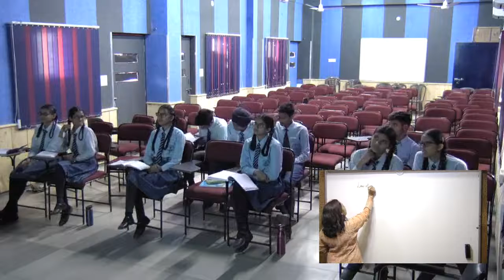+1 Chemistry(Laws of chemical combination) 11.05.18